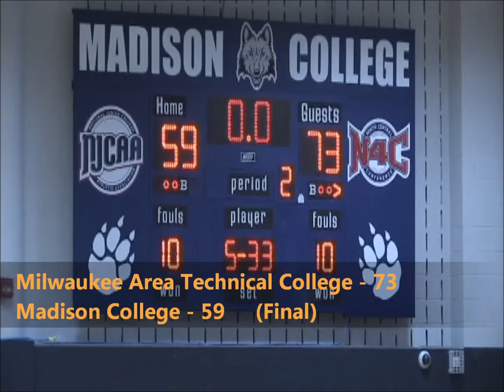Men's Basketball @ Madison College Game Highlights (01/20/16)